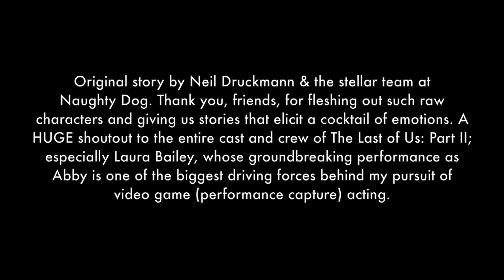The Last of Us 2, But I Play Every Character — THE CONFRONTATION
A scene reenactment from PART II. A one-woman show. SPOILERS. If you haven't played the game yet but plan to, please do, then come back. Full credit song

Hang out with me on Twitch, where I'm the most active!